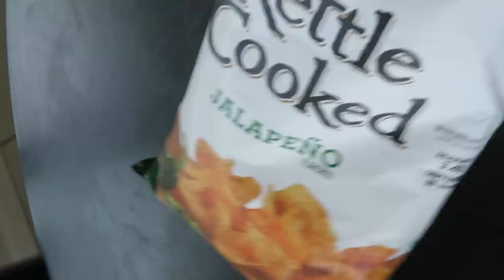TRY NOT TO LAUGH !!! (LUCIANOTV WEBISODE)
(LUCIANOTV WEBISODE)